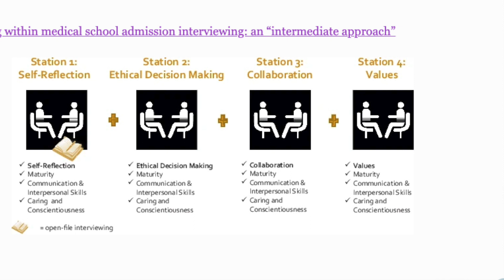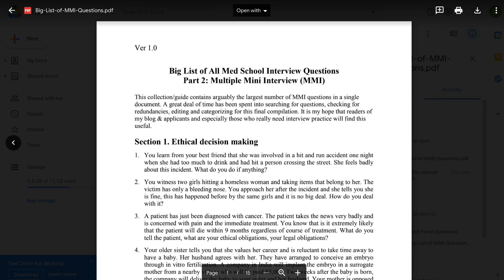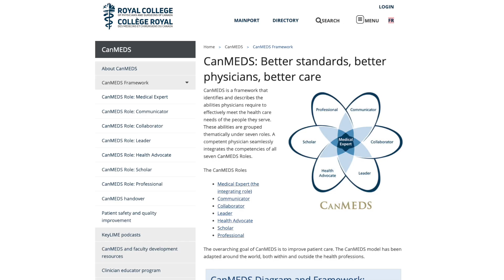Canadian Medical School Interview Tips (for Virtual Interviews)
This video covers how to prepare for Virtual Medical School Interviews including Multiple Mini Interviews (MMI), Multiple Personal Interviews (MPI) and Panel Interviews. with a focus on Canadian Med Schools. I cover the various interview formats, how to prepare and some tips for answering questions.

Time Stamps:
0:00 Introduction
0:38 Interview Formats
7:47 Preparing For Your Interview

I'm making videos on a weekly basis on the topics of productivity, medical school and the whole process behind getting accepted to medical school.

I love to hear your questions or comments. Leave one below and I will do my best to respond!

About Me 👇:
I'm Dani Kilani, a Canadian Medical Student. I applied to only one medical school during my third year of my undergraduate degree and gained my acceptance to medical school. I spent three years at the University of Western Ontario studying One Health, an interdisciplinary approach to health problems that looks at the intersection of human, animal and environmental health. Since my undergraduate degree, I have been passionate about applying theories and principles, in a practical sense to improve the way I think and act. I hope you find the videos on my channel helpful in taking your thinking to the next level!